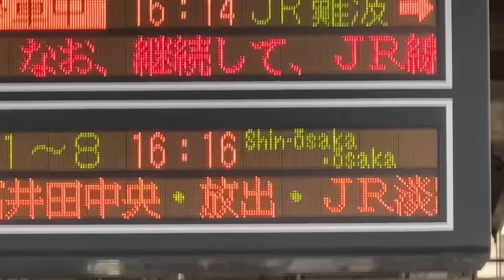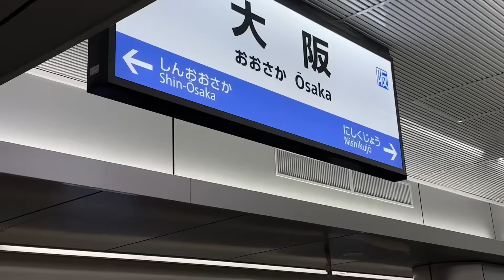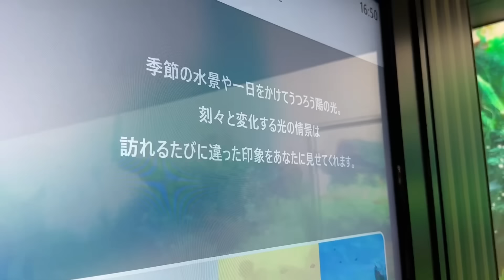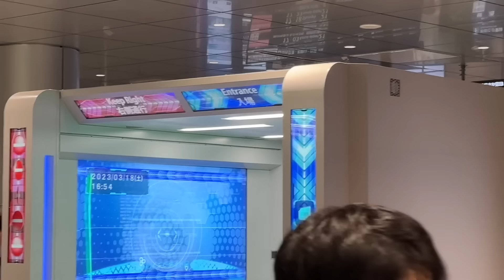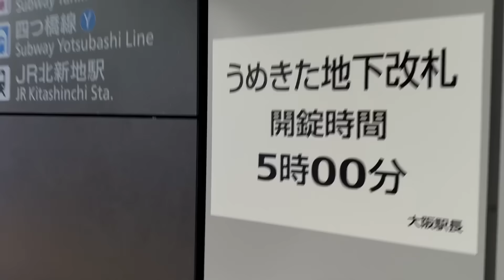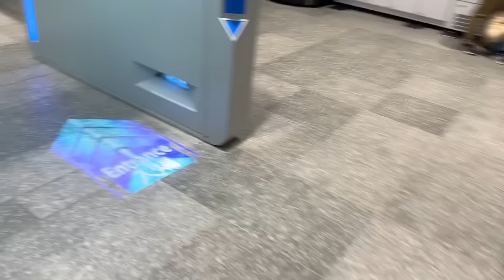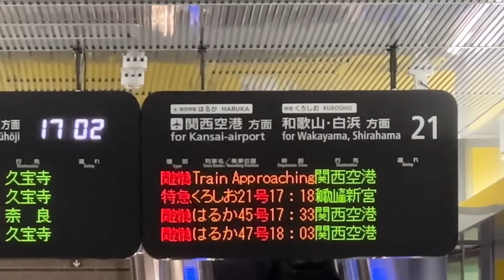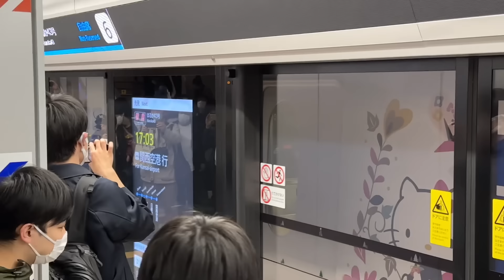【路線延伸！】大阪駅のうめきた開業！おおさか東線の直通快速で大阪地下駅に行ってみました！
今回はJRダイヤ改正の話題です。
JR西日本では阪和線の特急列車を大阪駅から利用しやすくするために梅田貨物線を地下化し新しい大阪駅を開業しました。そして新大阪までだったおおさか東線が大阪駅まで延伸され久宝寺〜大阪までとなりました。
それにより直通快速や普通列車は大阪駅折り返しとなりました。

もっとこのチャンネルと仲良くなりたい！裏側を知りたい！という方はのメンバーになってください！最安月額290円で限定動画見放題！